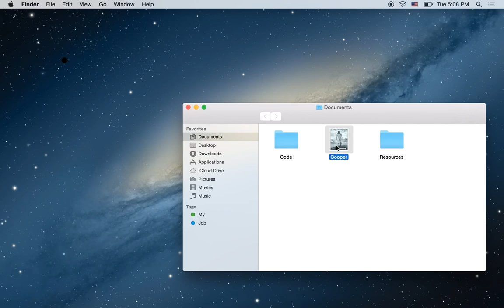Black Hole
In the space of my Desktop was noticed a black hole where the any information or object will be removed forever.